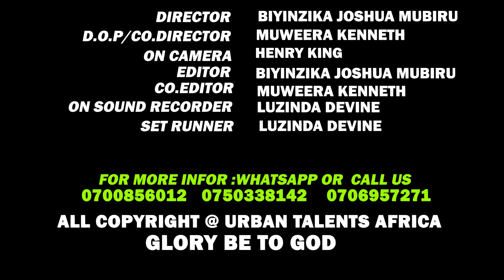TAATA BIIJU WITH BISABIKA UTA COMEDY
TAATA BIIJU WITH  BISABIKA UTA COMEDY  Urban Talents Africa (UTA)